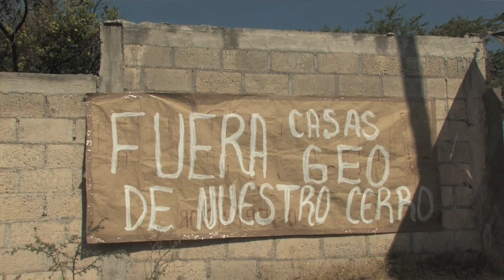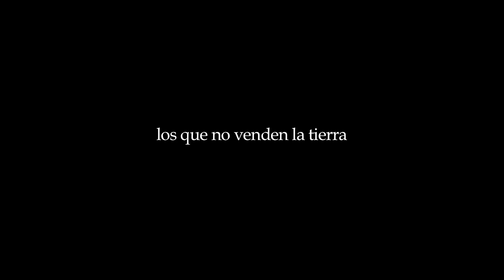Los pueblos surianos/zapatistas llaman a un frente común - Parte 1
Estos son los pueblos surianos. Los pueblos zapatistas. Los pueblos que no venden la tierra. Los herederos de este territorio.
El territorio suriano abarca una gran extensión. Y responde a un territorio cultural, no geografico.
Los identifica: la siembra, la milpa, las fiestas, la musica (los corridos), la herencia de la lucha por la tierra,etc...
Estos pueblos han ido olvidando este legado. Pero no del todo,  se van reconociendo, se identifican, y se unen de nuevo. Más ahora... que de nuevo se ve amenzado el territorio. Ya se recocnocieron en un momento de unidad de lo pueblos, con la lucha de los 13 pueblos. Hoy en día, el llamado es urgente. La amenaza está encima de los pueblos. Y este es el momento de crear un frente común. Que vivan los pueblos surianos! Que vivan los pueblos zapatistas!..